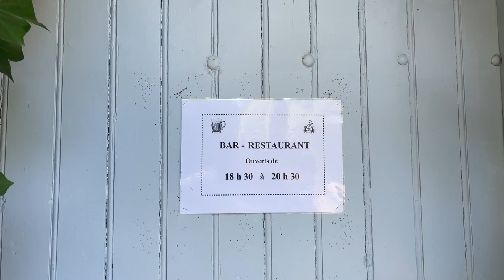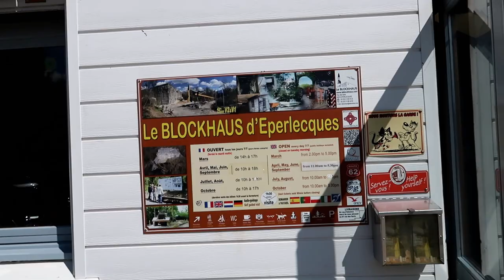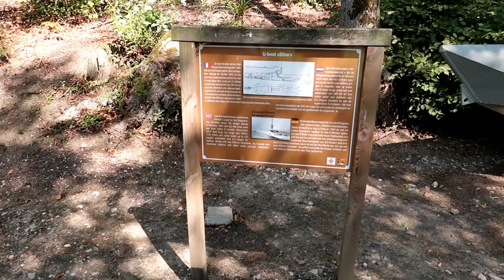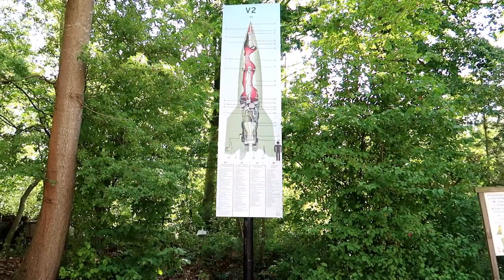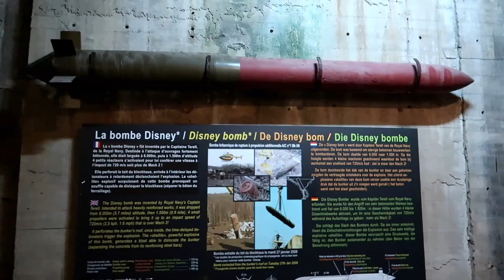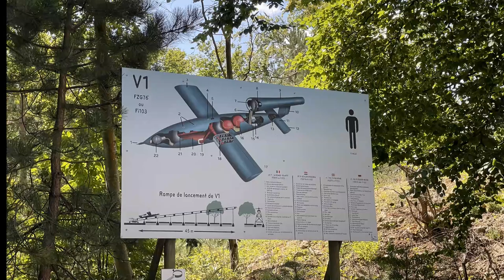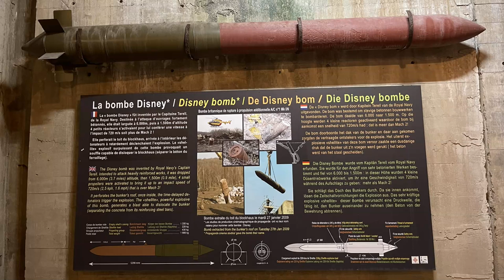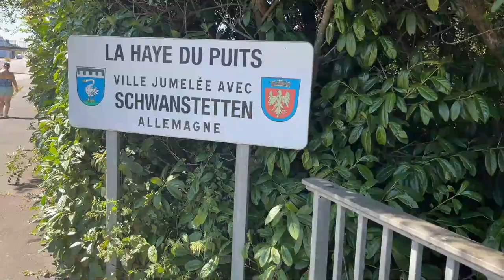Van Life France | Our Week away in Normandy.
Bonjeur

Me and Yvo on Holiday in Kirk our Transit Custom Campervan. We went to France via the Eurotunnel which was a nightmare. Stayed in some great Campsites in Normandy, and for the very first time experienced a French Aire Motorhome park up in Honfleur. Visited the Blockhaus at Eperleques a very humbling experience. Had some lovely food, beer and wine and met some great people. Memories Made.

Grab a Brew or Vino or Biere

Merci d`avoir regarde